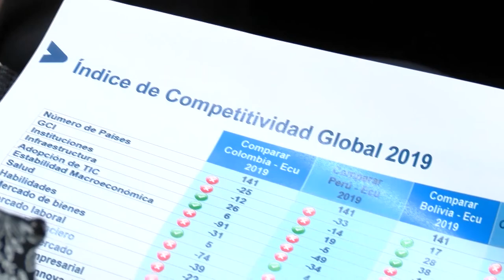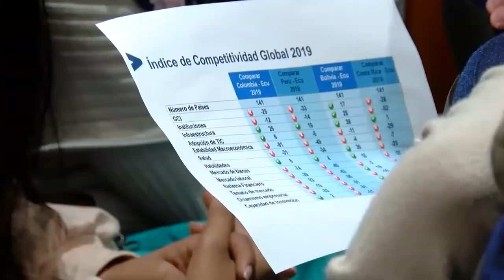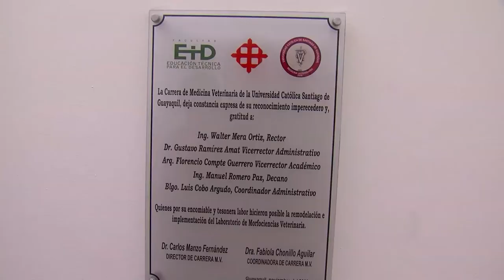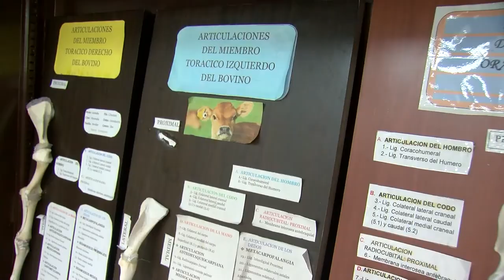AGENDA UNIVERSITARIA | PROGRAMA 21 DE NOVIEMBRE 2022